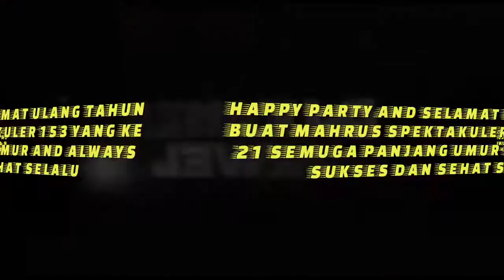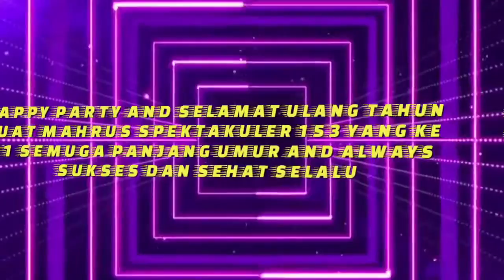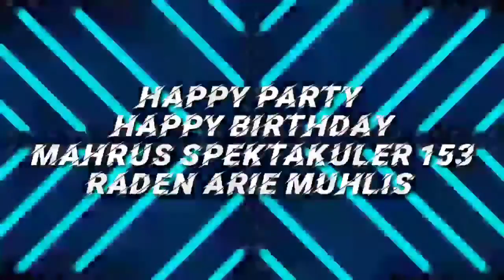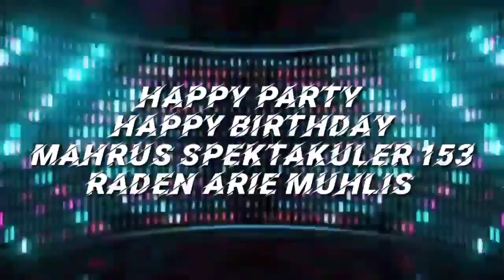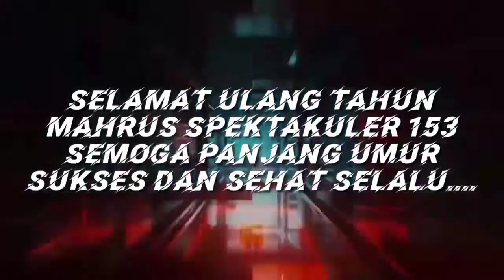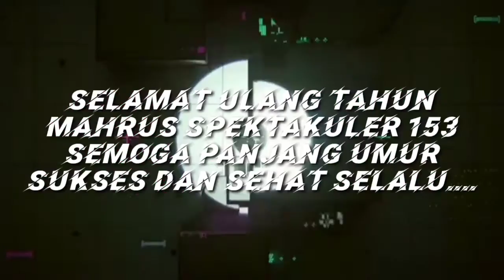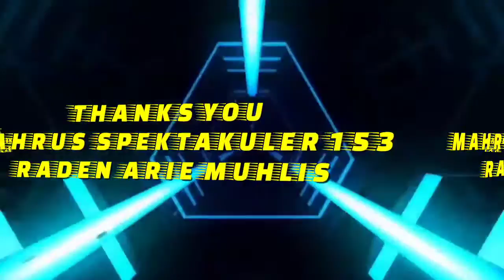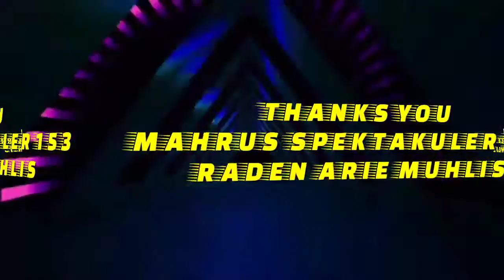DJ KANZAREWEL HAPPY PARTY SELAMAT ULANG TAHUN BUAT MAHRUS SPEKTAKULER 153 BY DJ KANZA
party mahruz spektakuler
Raden Arie muhlis
link party :